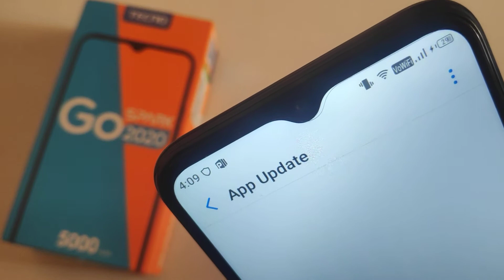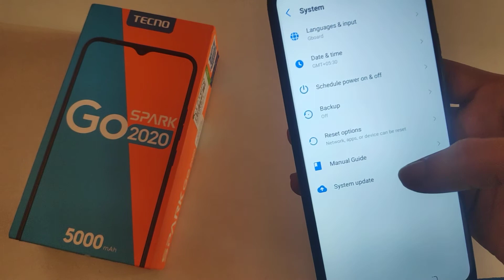How to update system app in tecno Spark go 2020 mobile phone system update kaise kare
How to update system app in tecno Spark go 2020 mobile phone system app update kaise kare
tecno camon 15 pro tips and tricks
tecno spark 4 tips and tricks
tecno pouvoir 4 pro tips and tricks Welcome to "infotalk online" my motive behind creating this channel is to make it easy to understand tech videos in Hindi.